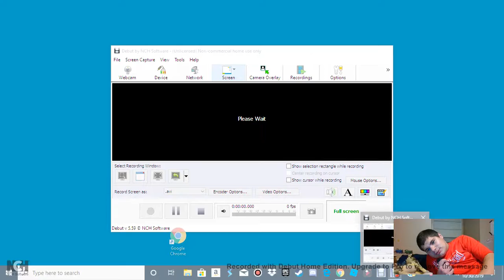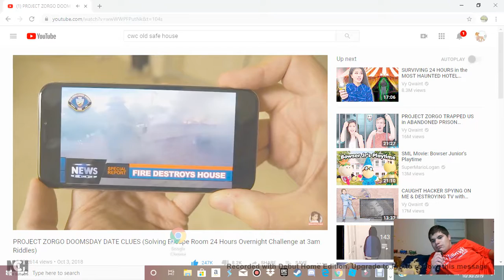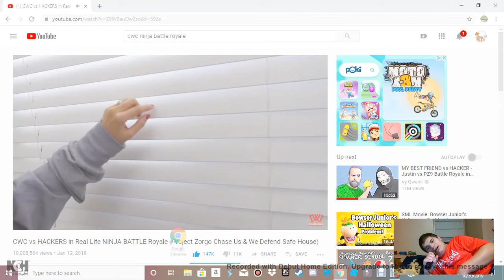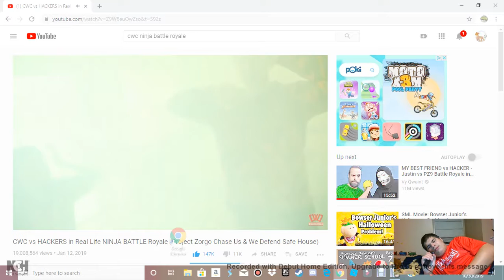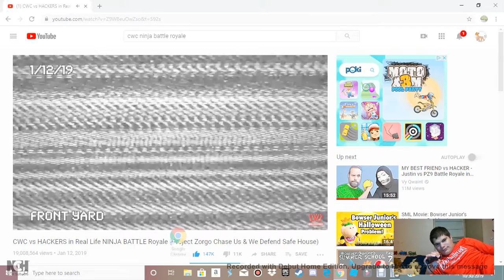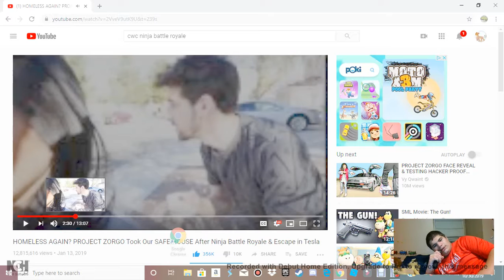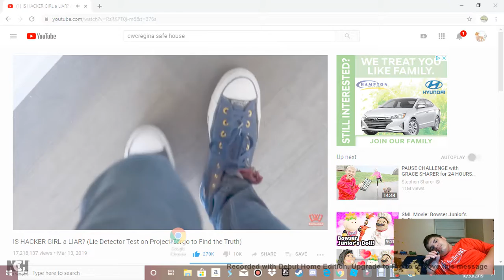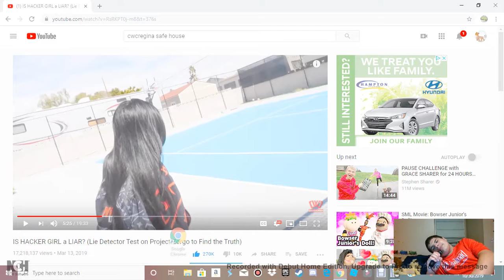PROJECT ZORGO'S GONNA TAKE OVER THE SPY NINJA'S SAFE HOUSE AGAIN?! (PROOF)